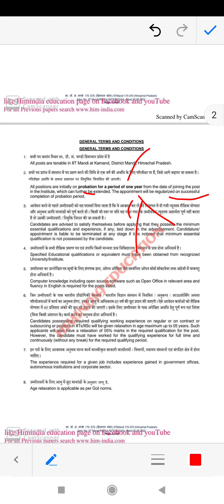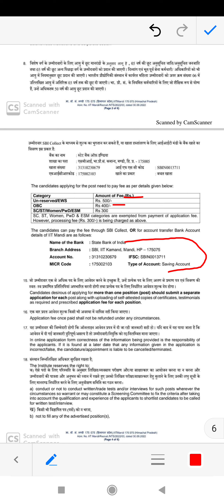देखिए GRADUATION, BCOM OR PHYSICAL EDUCATION बालो के लिए यहाँ निकली REGULAR भर्तियां